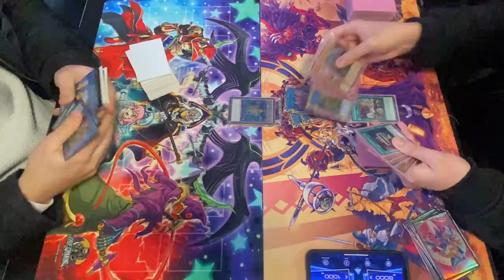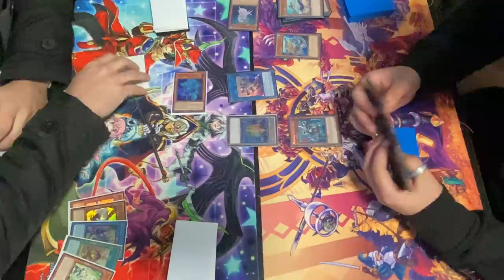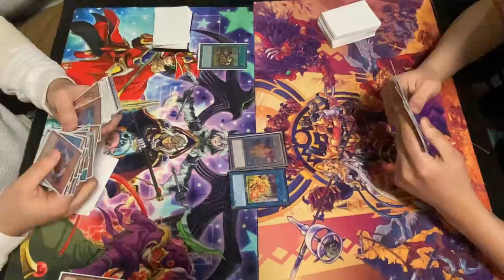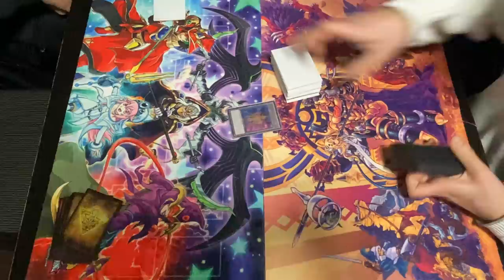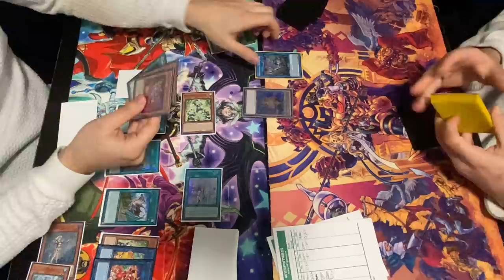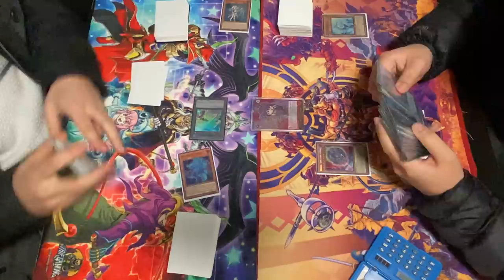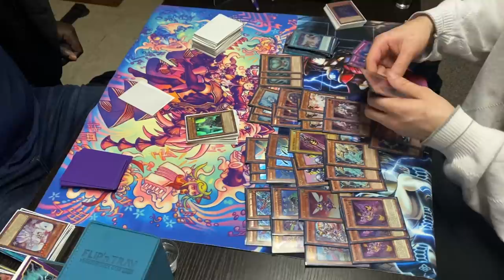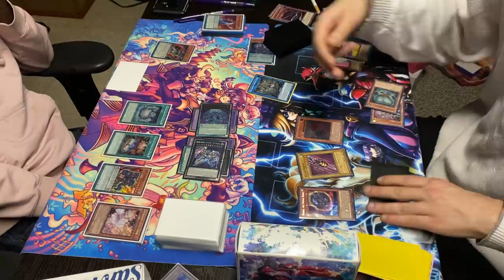Winning Yu-Gi-Oh! Locals with Milano​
Shoutout to @milanotheduelist sub now